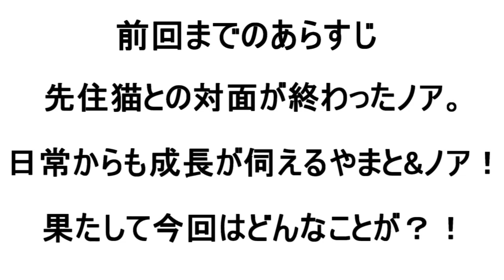保護子猫のノアがツノと戦う！肝のすわった子猫のカリカリデビュー。一緒に食べよ♪-Kitten eats food.Blood of a wildcat.Yamato the cat.-#16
パラグアイ在住の日本人家族が保護した子猫ノアと、ヤマネコの血を引く子猫やまとの肝っ玉の違いが暴露される！やまとは南米パラグアイの山猫マーゲイの血が入っている子で、もふもふフワフワでかわいい灰色猫です！保護猫のヒメ、その子猫のくぅ、マロンとやまと、そしてノアが南米パラグアイ在住の日本人家族と繰り広げるコメディのような日常をアップしています。

😸前回の動画😸↓

▶保護子猫ノアとやまとのバトルを陰から見守る先住猫ヒメ。ヤマネコの血を引く子猫のやまと。-Blood of a wildcat.Yamato the cat.-#15

😸関連動画😸↓

▶保護した子猫にミルクをあげたら先住子猫と仲良しに？！ヤマネコの血を引く子猫のやまと。-Blood of a wildcat.Yamato the cat.-#9

▶保護した子猫ノアをお風呂に入れ、過酷な野良猫生活と別れを告げる。-Blood of a wildcat.Yamato the cat.-#8

▶【保護子猫】子猫を保護しました。生後1ヶ月位です。ヤマネコの血を引く子猫のやまとが先輩猫に！-Blood of a wildcat.Yamato the cat.-#７

▶【保護猫の子供】先住猫が新入り子猫を受け入れた！そして子猫保護の緊急事態発生！ヤマネコの血を引く子猫のやまと。-Blood of a wildcat.Yamato the cat.-#6

▶【保護猫の子供】先住猫と仲良くなりたい新入り子猫。ちょっと切ない2匹の気持ち。ヤマネコの血を引く子猫のやまと。-Blood of a wildcat.Yamato the cat.-#5

▶【保護猫の子供】新入り子猫を先住猫は受け入れてくれる？緊張の初対面 ヤマネコの血を引く子猫のやまと。-Blood of a wildcat.Yamato the cat.-#4

▶子猫のはじめてのお風呂がかわいい♪ヤマネコの血を引く子猫のやまと-Blood of a wildcat.Yamato the cat.-#3

▶【保護猫の子供】生後一ヶ月の子猫が初めてお家に来た時の反応 -Blood of a wildcat.Yamato the cat.-#2

▶【保護猫の子供】かわいい子猫が我が家にやって来た！山猫の血を引く灰色猫。-Kitten came to my house blood of a wildcat-Yamato the cat.-#1

☆Paraguayよりおもしろ猫の動画と海外移住後の暮らしをアップしています。☆

SNSでも猫たちの写真や動画をアップしています。

▼当動画の字幕翻訳担当▼

猫たちの兄貴　♂　人間界では一人っ子　学生

性格：ちょっとずれているが、素直で優しい。6年間猫たちと生活しているので、接し方が本当の兄弟、姉妹になっている。いつも猫たちに振り回されている。なんでも真面目に一生懸命にやるが、どこか抜けている😲
たまに何もかも忘れて寝てしまう。
趣味：　野球、トレーニング、スペイン語

▼登場するわが家の猫たちの紹介▼

山猫の血を引く猫
やまと（Yamato）　♂

2019年の11月14日に里親として引き取った子猫。生後１ヶ月。
やんちゃで元気がよい。猫にもまれて育っているので、猫相手に物怖じしない性格。

親猫　Hime（ヒメ）　♀

2013年の1月に自ら家の門をくぐって入ってきた猫。推定生後3ヶ月位。
推定年齢6歳8ヶ月位？

性格はまさに猫。マイペースで気分屋で、甘えん坊。
自分を人間だと思っている。食事が出来るといつの間にかイスに座ってたりする。
彼女だけ寝るのは人間と同じ寝室のベッド。
４匹のかわいい子猫たちを出産する。

三女　Kuu（くぅ）　♀　2016年12月8日生まれ

何考えてるかわからない。いきなりキレる。
ちょっかい出してきては逃げる。隠れていて人が来たら飛び出して脅かすなど、
奇想天外な不思議ちゃん。
キレると強くなる。

長男　Maron（マロン）　♂　2016年12月8日生まれ　末っ子

ぬぼっとしている。犬のような性格。
甘えん坊加減ではナンバー１。呼ぶと来る。
背中を叩かれると喜ぶ。ちょっとにぶい。

次女　Meron（メロン）　♀　2016年12月8日生まれ

ヒメの性格を継ぎつつ、面倒見がよい。
みんなの毛づくろいをいつもしている。
一番活発で、いつもみんなとじゃれている。
2019年の２月に放牧中に家出して以来、戻ってきていない。
前にも一回２週間ほど居なくなったが、その時は帰ってきた。
人懐っこく、ついていってしまうことがある。

長女　Mikan（みかん）　♀　2016年５月１日生まれ

2,018年１２月２６日未明に息を引き取る。享年２歳７ヶ月
性格：やさしく、猫たちにも愛されていた猫。突然キレることあり。
面倒見がよく、やさしく接していたが、時にはきびしいしつけもしていた。
メロンがいつもみかんにくっついていた。
急病により、亡くなってしまったが、今でも大事な家族の一員。

▶音楽：「流星コネクト」「Tomorrow Land」　Losstime Life　龍崎　一　様